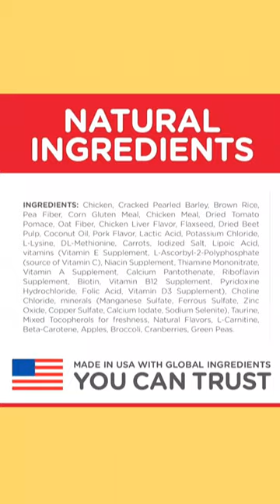Hill's Science Diet Dry Dog Food#shopping#shorts#amazon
Hill's Science Diet Dry Dog Food, Adult, Perfect Weight for Healthy Weight & Weight Management, Chicken Recipe, 4 lb Bag

Flavor Name: Chicken

Size: 4 Pound (Pack of 1)
4 Pound (Pack of 1)
12 Pound (Pack of 1)
15 Pound (Pack of 1)
25 Pound (Pack of 1)
28.5 Pound (Pack of 1)

Brand: Hill's Science Diet
Flavor: Chicken
Age Range: Adult
(Description)
Item Form: Pellet
Specific Uses: For ProductWeight Management

Ingredients.